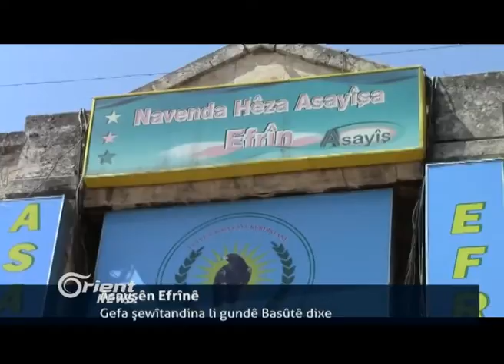Di 24 demjimêran de 50 çeteyên DAIŞê hatine kuştin